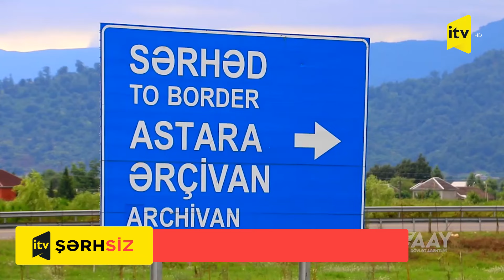İran sərhədinə doğru yeni yolun tikintisi yekunlaşmaq üzrədir